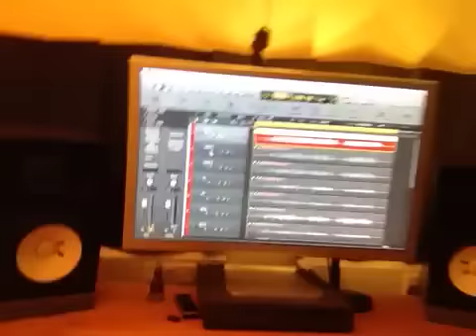Dorje Album Drums Are Finished!!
NEW MUSIC & TOUR DETAILS BELOW - Dorje's brand new EP 'Centred and One' is being released on October 14th and is available for pre-order right now! To celebrate the launch date we have released the single, Flower of Life, which is available to download on Apple Music or stream on Spotify. This is also the first release to be available on vinyl, and we have some exclusive merch bundles to go with it!

If you pre-ordered our album, you will receive a download link for the Centred and One EP when it is released! The album was split into two parts - Catalyst was part one. Centred and One is part two.

NOVEMBER 2016 TOUR DATES